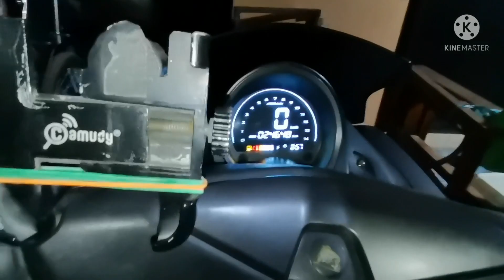Headlight LED bulb installation/replacement from old MO2K LED 40w - parang MDL Solid!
Motorstar Easyride 150N - Headlight LED bulb installation/replacement from old DRK MO2K LED - Solid!

Thank you and ride safe everyone! ✌️